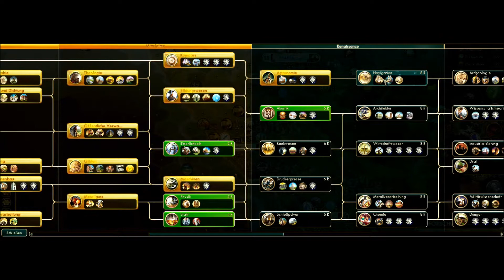PBEM 172 - Griechenland - Captain übernehmen Sie - Runde 121 & 122